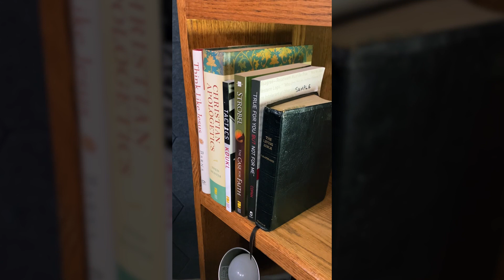Defending Your Faith When You Don’t Have All the Answers | A Christian Book Recommendation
You can find “Tactics: A Game Plan for Discussing Your Christian Convictions” by Greg Koukl

If you are a Christian and have ever shared your faith with an unbeliever, no doubt you have been asked some questions about Christianity that you don’t have an immediate answer to. But thankfully, you don’t have to have an answer for every single question to be a good witness for Christ.

In his book “Tactics”, Greg Koukl outlines a way that you can answer hard questions with carefully placed questions of your own. This can help your questioner consider their own worldview and any flawed beliefs they might hold, even if you don’t have all the answers to their questions right away.

I’d highly recommend “Tactics” for every Christian to read - if you want to get a copy yourself, check it out

best books for evangelism • tactics in defending the faith • Tactics: A Game Plan for Discussing Your Christian Convictions • synopsis • book review • best books on apologetics • 2024 • apologetics books for beginners • how to evangelize according to the Bible? • how do Christians practice evangelism? • what is the best method of evangelism? • share your faith in God with others • share gospel to unbelievers and atheists or agnostics